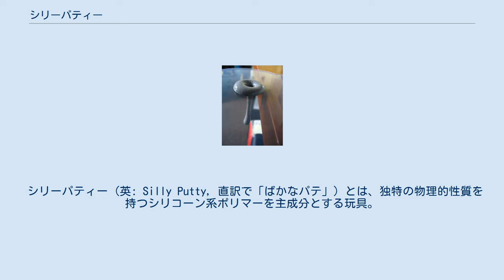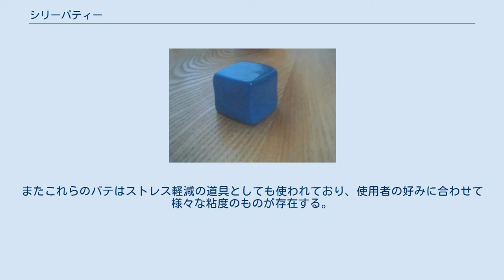シリーパティー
ダウ・ケミカル
イーストン_(ペンシルベニア州)
銀色のシリーパティー。
 シリーパティー (英: Silly Putty, 直訳で「ばかなパテ」）とは、独特の物理的性質を持つシリコーン系ポリマーを主成分とする玩具。
パテ状の物体だが、床に落とすと跳ね返り、急激な打撃を加えると砕け、液体のように流れることもできる。
粘弾性流体（非ニュートン流体の一種）であるシリコーンが含まれているため、長い時間スケールでは粘性流体として、短い時間スケールでは弾性体として振る舞う。
第二次世界大戦中のアメリカにおいて、ゴムの代用品となりうる物質の研究から生まれた。
 Silly Putty はペンシルベニア州イーストンに工場を持つクレヨラ社の商標である。
他社が販売する同種の物質は異なる名前を持つ。
 メディアを再生する シリーパティーが弾む様子。
 シリーパティーはパテでありながら弾力があり、多くの独特の性質を持つことで知られている。
急激な打撃を受けると弾まずに砕かれる。
液体に浮かべると、十分な時間が経てば液面に広がって水たまりを作る。
シリーパティーや類似製品の多くは粘弾性調整剤を添加することで流動性を抑えて形状が保たれるようにされている。
 シリーパティーの成分としては、以下が一般に知られている。
ジメチルシロキサン（高分子、末端のヒドロキシ基をホウ酸によって架橋したもの）65%、シリカ（石英結晶）17%、Thixatrol ST（商標、ひまし油誘導体）9%、ポリジメチルシロキサン4%、デカメチルシクロペンタシロキサン1%、グリセリン1%、二酸化チタン1%。
 穴から流れ落ちるシリーパティー。
 シリーパティーの一風変わった流動性は、主成分ポリジメチルシロキサンが粘弾性物質であることによる。
粘弾性とは非ニュートン流体的な性質の一種で、長いタイムスケールでは粘性流体として、短いタイムスケールでは弾性体として振る舞うことを指す。
加えた力の強さにともなって見かけの粘性が増えるので、シリーパティーはダイラタント流体とみなせる。
 シリーパティーは優れた接着剤でもある。
石油系のインクが使われていれば、新聞の紙面をシリーパティーの表面に転写して、引き伸ばしたり歪めたりして楽しむこともできる。
しかし、大豆インクで印刷された近年の新聞ではこの実験を行うのは難しい。
 一般的に、髪の毛や衣服のように凹凸のある素材にシリーパティーを貼り付けると剥がしづらくなる。
その場合、手指消毒用のアルコールが役に立つ。
シリーパティーはアルコールに触れると溶解し、アルコール自体が揮発しても元の特性を失う。
製造者クレヨラは潤滑剤WD-40の使用を勧めている。
 シリーパティーをぬるま湯か熱湯に漬けると柔らかさが増し、流動化するまでの時間が短くなる。
また、表面の一部をちぎり取ることが難しくなる。
その後、十分時間が経てば元の粘度を取り戻す。
 シリーパティーは13グラム入りの卵型プラスチック容器で販売される。
シリーパティーの商標はクレヨラLLC（旧称ビニー&スミス）が所有している。
2009年7月現在、日間販売数は2万個である。
1950年以来の通算販売数は3億個以上（約4100トン）。
各種の色が販売されており、燐光や金属光沢を持つものもある。
他社からも同様の物質が販売されているが、より内容量の大きいパッケージや、クレヨラ製品と同じような色のバリエーション、あるいは磁性体や玉虫色のものなど性質の異なる製品も存在する。
 磁性を持ったシンキングパティ（商品名）。
 メディアを再生する 磁性体パテが磁石を飲み込む様子。
 第二次世界大戦中、日本は環太平洋地域に勢力圏を広げる中で天然ゴムの生産国を侵略した。
ゴムはいかだやタイヤ、自動車や航空機の部品、ガスマスク、ブーツのような軍需物資の製造に不可欠だった。
アメリカではゴム製品がすべて配給制になった。
市民は戦争終了までゴム製品を買い換えないよう、また不要なタイヤ・ブーツ・コートを供出するよう奨励された。
その一方、政府はゴム不足を解消するため合成ゴムの研究に資金を提供した。
 シリーパティーの発明者が誰かは論争の対象になっている。
その名誉は論者によって、設立間もないダウコーニング社に所属していたアール・ウォリック、コネチカット州ニューヘイヴンでゼネラル・エレクトリック社に勤めていたスコットランド生まれの発明家ジェームズ・ライト、あるいはハーヴィー・チンに与えられている。
ウォリックは...